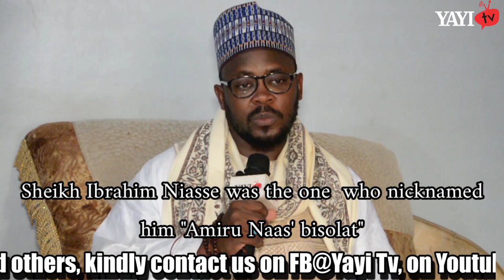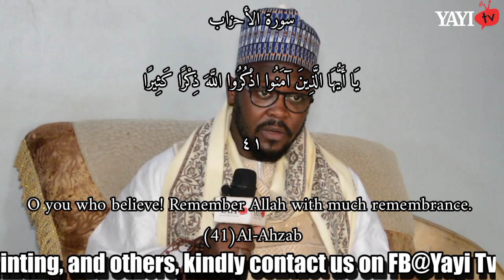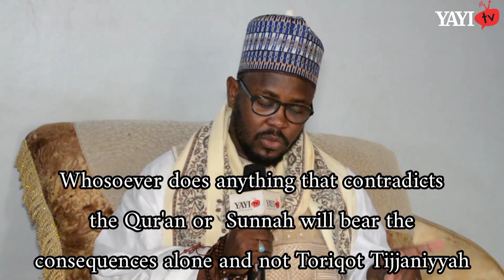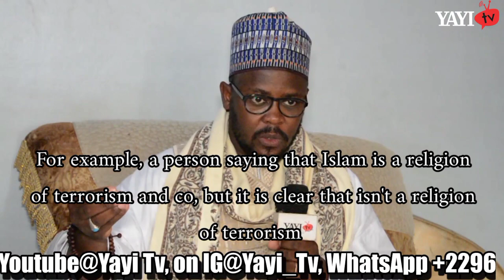how bad is Tijjaniyyah